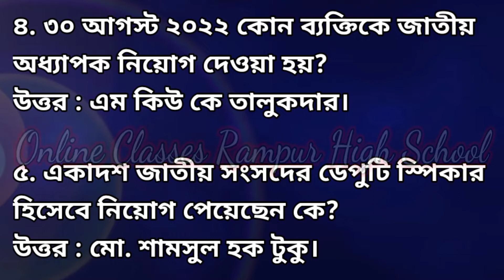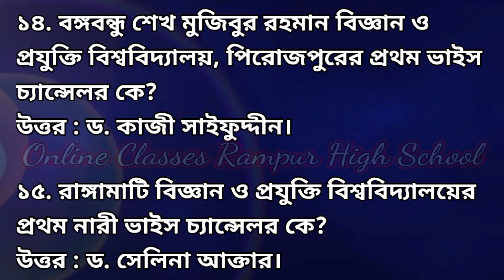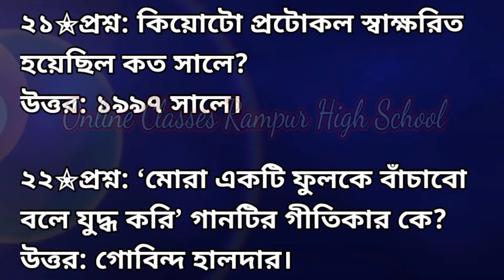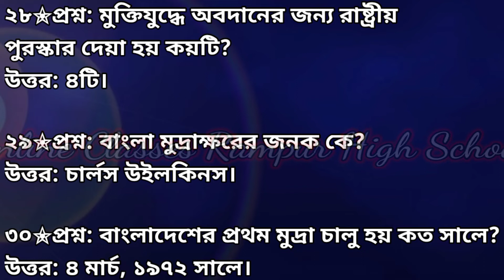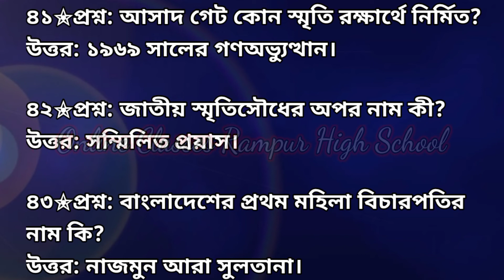সাধারন জ্ঞান বাংলাদেশ বিষয়াবলী ৫০ টি প্রশ্নোত্তর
কারেন্ট অ্যাফেয়ার্স
অক্টোবর 2022
বাংলাদেশ বিষয়াবলী

১. বাংলাদেশ পুলিশের বর্তমান পুলিশ মহাপরিদর্শক কে?
উত্তর : চৌধুরী আবদুল্লাহ আল মামুন।

(র‍্যাপিড অ্যাকশন ব্যাটালিয়নের (র‍্যাব) মহাপরিচালক (ডিজি) চৌধুরী আবদুল্লাহ আল-মামুন বাংলাদেশ পুলিশের ৩১তম মহাপরিদর্শক (আইজি) হিসেবে দায়িত্ব গ্রহণ করেন।)

২. পুলিশের এলিট ফোর্স র‍্যাপিড অ্যাকশন ব্যাটালিয়নের (র‍্যাব) এর বর্তমান মহাপরিচালক (ডিজি) কে?

৩. ৩০ আগস্ট ২০২২ বাংলাদেশ ব্যাংক কোন আর্থিক প্রতিষ্ঠানের প্রাথমিক অনুমোদন দেয়?

৪. ৩০ আগস্ট ২০২২ কোন ব্যক্তিকে জাতীয় অধ্যাপক নিয়োগ দেওয়া হয়?

৫. একাদশ জাতীয় সংসদের ডেপুটি স্পিকার হিসেবে নিয়োগ পেয়েছেন কে?

৬. জাতীয় মুক্তিযোদ্ধা কাউন্সিল বিল, ২০২২ জাতীয় সংসদে কবে পাস হয়?

৭. বঙ্গমাতা বেগম ফজিলাতুন্নেসা মুজিব অষ্টম বাংলাদেশ-চীন মৈত্রী সেতু কোথায় অবস্থিত?

৮. রুপসা রেলসেতু কোথায় অবস্থিত?

৯. বাগেরহাটের রামপাল তাপবিদ্যুৎ প্রকল্পের ইউনিট-১ এর উদ্বোধন করা হয় কবে?

১০. রামপাল তাপ বিদ্যুৎ কেন্দ্রের উৎপাদন ক্ষমতা কত?

১১. বর্তমানে দেশে সরকারি বিশ্ববিদ্যালয় কতটি?

১২. দেশের ৫৩ তম সরকারি বিশ্ববিদ্যালয় কোনটি?

১৩. বঙ্গবন্ধু শেখ মুজিবুর রহমান বিজ্ঞান ও প্রযুক্তি বিশ্ববিদ্যালয়, পিরোজপুরের প্রথম ভাইস চ্যান্সেলর কে?

১৪. বর্তমানে দেশে সরকারি বিজ্ঞান ও প্রযুক্তি বিশ্ববিদ্যালয় কতটি?

১৫. রাঙ্গামাটি বিজ্ঞান ও প্রযুক্তি বিশ্ববিদ্যালয়ের প্রথম নারী ভাইস চ্যান্সেলর কে?

১৬. সাগরকন্যা কোন এলাকার ভৌগোলিক নাম?
উত্তর: পটুয়াখালী।

১৭. বাংলাদেশের বৃহত্তম বিল কোনটি?
উত্তর: চলন বিল।

১৮. বঙ্গবন্ধুর ঐতিহাসিক ৭ই মার্চের ভাষণ সংবিধানের কোন তফসিলে অন্তর্ভুক্ত করা হয়েছে?
উত্তর: পঞ্চম তফসিলে।

১৯. আসাদ গেট কোন স্মৃতি রক্ষার্থে নির্মিত?
উত্তর: ১৯৬৯ সালের গণঅভ্যুত্থান।

২০. জাতীয় স্মৃতিসৌধের অপর নাম কী?

২১. বাংলাদেশের প্রথম মহিলা বিচারপতির নাম কি?

২২. সংবিধান রচনা কমিটির একমাত্র মহিলা সদস্য ছিলেন কে?

২৩. পদ্মা সেতু কোন দু’টি জেলাকে সংযুক্ত করেছে?

২৪. বাংলাদেশের সর্বাধিক চা বাগান কোন জেলায় অবস্থিত?

২৫. রাষ্ট্রপতির পদ শূন্য হলে কে রাষ্ট্রপতির দায়িত্ব পালন করেন?

২৬. বঙ্গবন্ধু জেলে ছিলেন মোট কত দিন?

২৭. বাংলাদেশের পুলিশ মুক্তিযুদ্ধ জাদুঘর কোথায় অবস্থিত?

২৮. বাংলাদেশের শিশু আইন প্রণীত হয় কত সালে?

২৯. মুক্তিযুদ্ধের আত্মসমর্পণ দলিল কোথায় স্বাক্ষরিত হয়?

৩০. আয়তনে বাংলাদেশের সবচেয়ে বড় জেলা কোনটি?

৩১. বাংলাদেশের কোন জেলাটির নামকরণ করা হয়েছে একটি নদীর নাম অনুসারে?

৩৩. রাখাইন উপজাতিদের অধিক বাস কোন জেলায়?

৩৪. আয়তনের দিক থেকে বিশ্বে বাংলাদেশের অবস্থান কত তম?

৩৫. বাংলাদেশের প্রথম নারী প্যারাট্রুপার কে?

৩৬. কিয়োটো প্রটোকল স্বাক্ষরিত হয়েছিল কত সালে?

৩৭. ‘মোরা একটি ফুলকে বাঁচাবো বলে যুদ্ধ করি’ গানটির গীতিকার কে?

৩৮. বাংলা একাডেমী থেকে প্রকাশিত মাসিক পত্রিকার নাম কী?

৩৯. বাতিঘরের জন্য বিখ্যাত দ্বীপ কোনটি?

৪০. বাংলাদেশের প্রথম নিরক্ষরতামুক্ত গ্রাম কোনটি?

৪১. ‘রূপসী বাংলাদেশ’ কোন এলাকাকে ঘোষণা দেয়া হয়েছে?

৪২. বাংলাদেশের প্রথম জাতীয় পতাকার নকশা কে তৈরি করেন?

৪৩. মুক্তিযুদ্ধে অবদানের জন্য রাষ্ট্রীয় পুরস্কার দেয়া হয় কয়টি?

৪৪.  বাংলা মুদ্রাক্ষরের জনক কে?

৪৫. বাংলাদেশের প্রথম মুদ্রা চালু হয় কত সালে?

৪৬. ‘জীবন তরী’ কী?

৪৭. বাংলাদেশ বিমানের প্রতীক কী?

৪৮. ‘নজরুল মঞ্চ’ কোথায় অবস্থিত?

৪৯. বাংলাদেশের আবহাওয়া অধিদপ্তর কোন মন্ত্রণালয়ের অধীন?

৫০. মুসলিম সাহিত্য সমাজের প্রতিষ্ঠাতা কে?